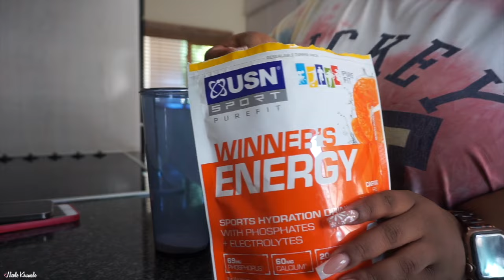VLOG: I Seriously Need These Shoes In Every Single Colour ♡ Nicole Khumalo ♡ South African Youtuber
Watch the video in 1080p for HD quality